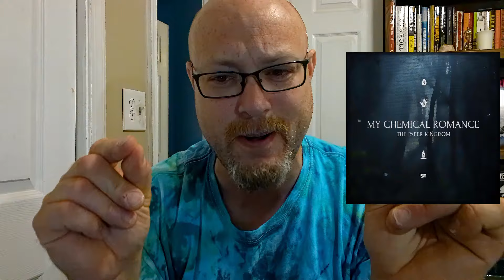My Chemical Romance "Witch" Review (Paper Kingdom Explained)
MCR return with "Witch" and I'm reviewing it in a really weird, goofy fashion. Rock references, emotional breakdowns, and some details on just what this song is exactly.  The title implies it's about witches, but I'm getting more of a vampire vibe from this and I'm pulling out my Black Parade and Danger Days cds to get some nostalgic vibes.   My Chemical Romance return from the dead with "Witch".    Tell me what MCR topic I should cover next and bam, you're in command.

Join me in my journey to hear every song ever!  Album reviews, music news and everything else a music fan can enjoy.   All in one place.   The only place - Every Song Ever.